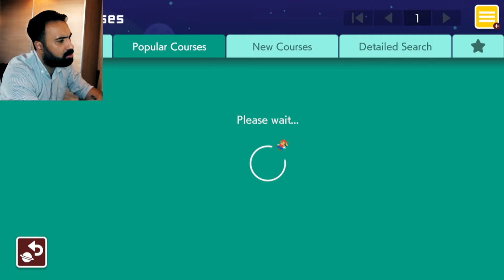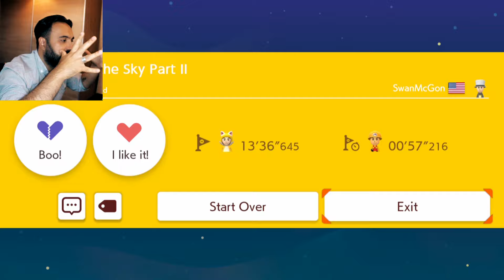Super Metroid... EASY!!! - [Super Mario Maker 2]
I get confused in Super Metroid... So I will get confused in Super Mario Metroid. YIKES!!!

LEVELS PLAYED:
Super Metroid [SNES]: NRQ-SPQ-6JG
Muchers In the Sky Part II: BXT-YQQ-4XG